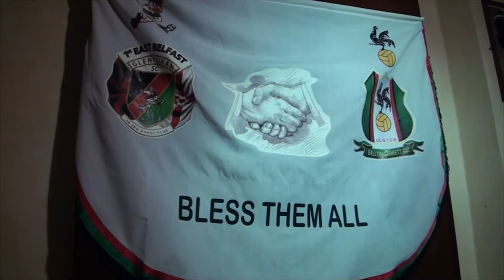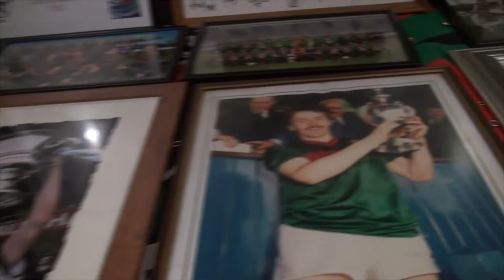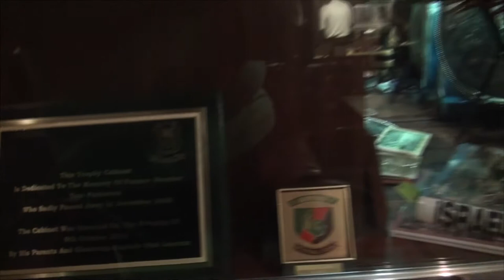Ballymac GSC Clubroom